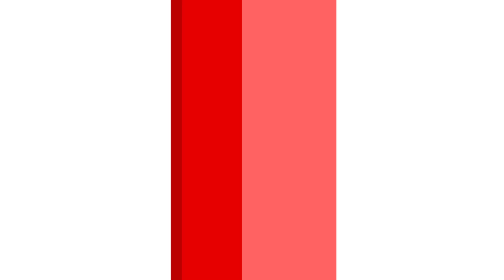ഇറാൻ ' കൈവിട്ട' കളിക്ക് തയ്യാറായാൽ, അമേരിക്കയിലും ആണവ ബോംബ് വീഴും ? | EXPRESS KERALA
ഇറാൻ - ഇസ്രയേൽ യുദ്ധം ഒഴിവാക്കാൻ അണിയറയിൽ ഖത്തറിൻ്റെ മധ്യസ്ഥതയിൽ നടന്ന ചർച്ചകൾ വിഫലമായി. അമേരിക്കയുടെയും ഇസ്രയേലിൻ്റെയും ആവശ്യം ഒരു കാരണവശാലും അംഗികരിക്കാൻ കഴിയില്ലന്ന നിലപാടിലാണ് ഇറാനുള്ളത്. ഇറാൻ്റെ പ്രതികാരം ഏത് നിമിഷവും ഉണ്ടാകുമെന്ന് വ്യക്തമായതോടെ ഇറാൻ ആണവ ആയുധങ്ങൾ പ്രയോഗിക്കുമോ എന്ന ആശങ്കയും ശക്തമാണ്.

 ExpressKerala | എക്സ്പ്രസ്സ് കേരള | KeralaNewsLive